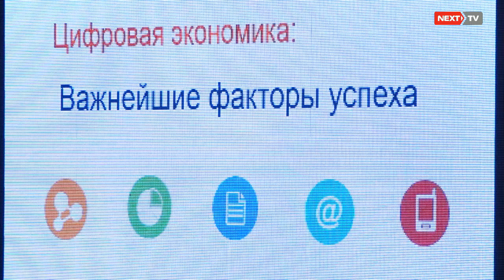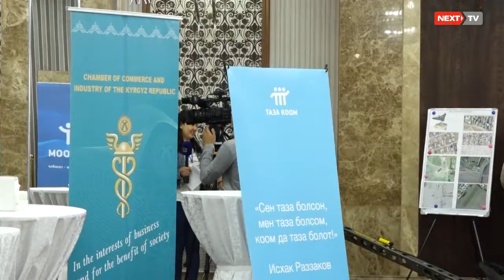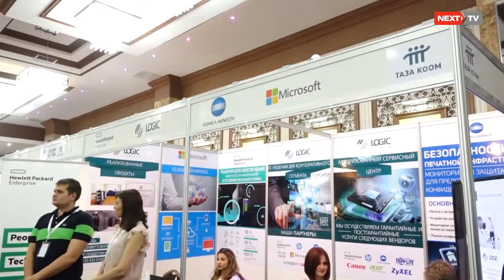Таза Коом 30 05 17